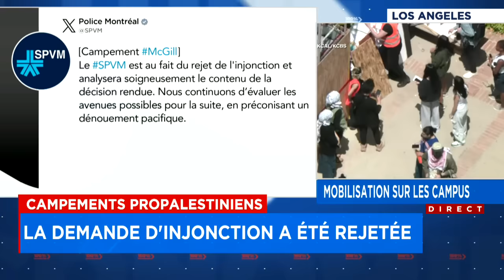Campements propalestiniens: confrontation entre manifestants et contre-manifestants sur le campus de